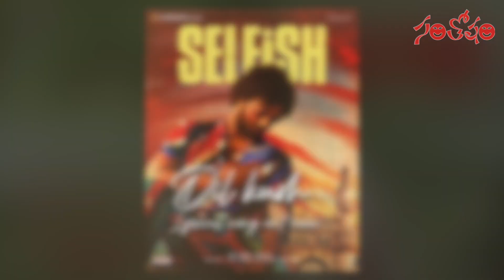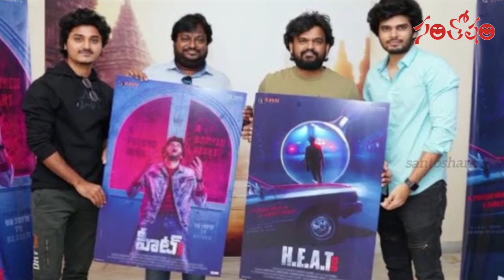Santosham Film News Episode 1132 | Santosham Suresh | Latest film News